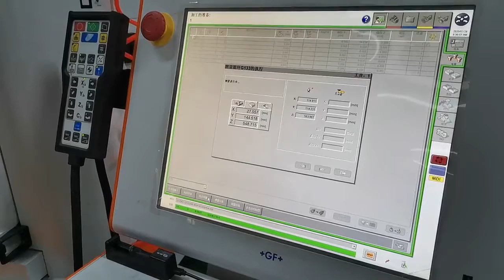Auto lamp injection mold EDM--injection mold and molding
Tianjin XuanSheng is a professional injection mold and injection molding manufacturer.
We focus on plastic injection mold and production of plastic parts.
Capacity: More than 500 sets per year.

Main products : plastic injection mold and production of plastic parts, including molding and production of parts to toys, electronics, automobiles, medical equipments and industrial equipments.

We offer :
Quality products     Excellent service
Timely delivery   Competitive pricing

Our products are sold both domestically as well as internationally to:
North America        South America         Europe       Asia

1.FREE EXPERT DFM FEEDBACK
2.Free manufacturability feedback, pre-orde
3.EXPERT material selection, tooling strategy and procurement logistics
4.MOULDING AS FAST AS 6DAYS
5.3D MODELING
6.INSTANT PRICING & feedback
7.MOLDING AND PRODUCTION ALL IN-HOUSE
8.Gain visibility on order production and shipment status.

WHAT SET US APART?

1.Advanced Technology
  Taiwanese Technology
  More than 30 years of engineering experience
2.Quality Control
   LRQA  ISO 9001:2015   IATF16949:2016
   Quality check at each step of the process
3. Fast and on-time turn-around
    Lead time: 6-45 business days
   Daily progress report or as requested by the customer
4.World class service
   Low cost and high quality
   Base steel from Germany and Japan
   Guaranteed response within 3 hours

INJECTION MOLDING PROCESSES

1. Initial assessment
    Initial analysis -- in-depth assessment
2. Comprehensive mold and production design
    Initial design and production solution proposal
4.  Customer approval and confirmation
5.  Pre-production conference
6.  Comprehensive and detailed mold design
7.  Submission for customer's final approval
8.  Mold programming and mold production
9.  parts Inspection (room or area)
10.  Mold assembly
11.  Trial mold production
12.  Adjustments based on customer feedback
13.  Injection molding of final product
14.  Parts assembly
15.  Packing

Our good suppliers:
DEM,HASCO mold component; INCOE, YUDO mold-master; HASCO hot runner; HASCO, LKM mold bases.

Mold opening and injection molding are produced in our company, it is convenient for you to control the whole construction period and quality.